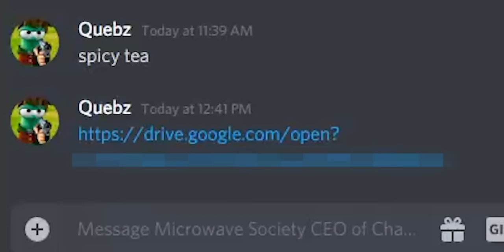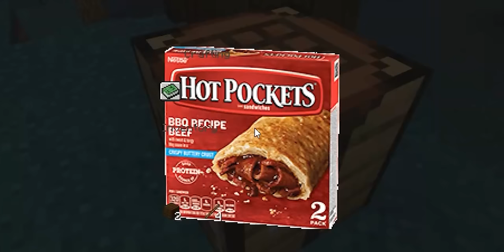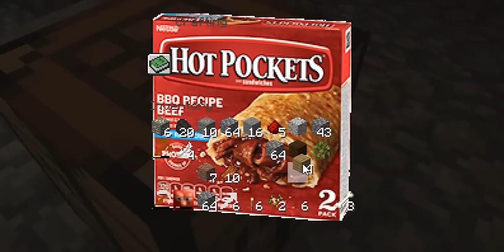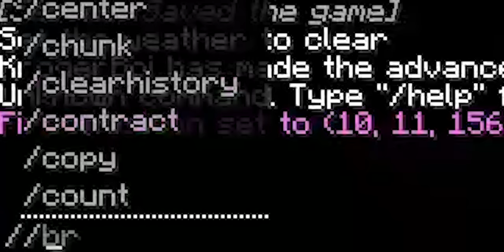I forced my friends to play cursed Minecraft...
minecraft

❯ In this video:
Jude